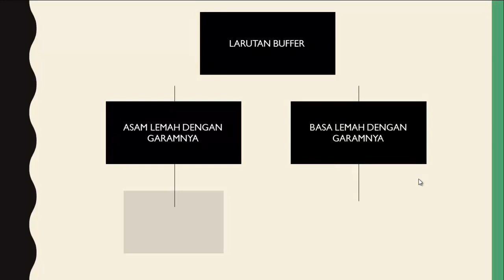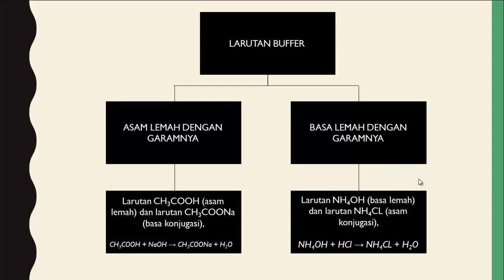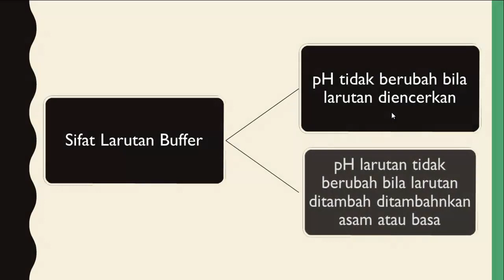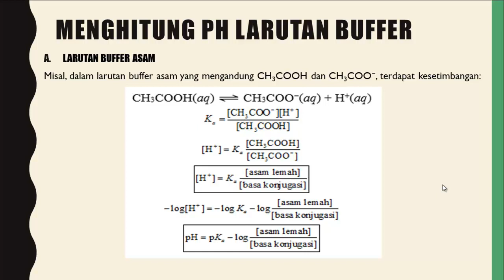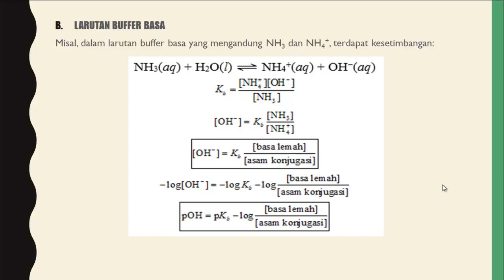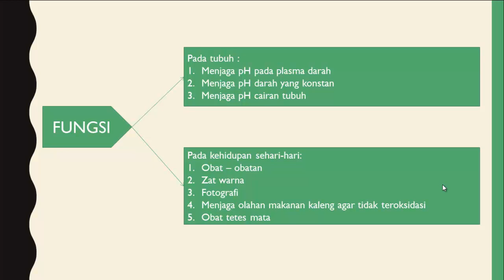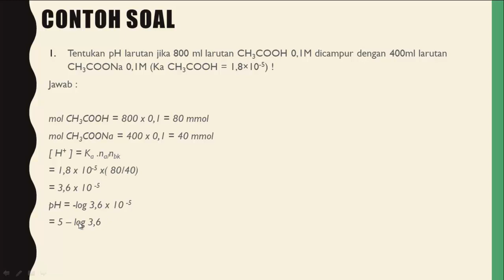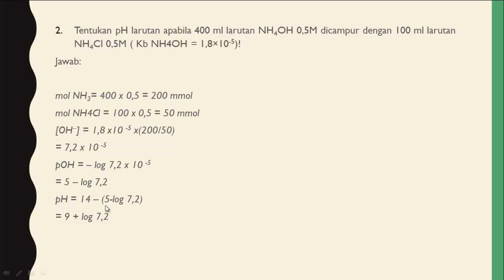Larutan Buffer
Play list Video menarik:
1. Belajar Kimia Universitas dan SMA bersama Dosen Kimia
2. Buat barang berguna, makanan dan minuman s.id/Kreatif
3. Ilmu Alam, sains dan teknologi
4. Belajar Bahasa Arab dan Inggris sekaligus
5. Cara berkebun awal sampai panen
6. Kimia Zat Padat / Solid state chemistry
7. Panduan Youtube dan blog
8. Cara sukses jualan
9. Filsafat
10. Properti Syariah
12. Cara beternak dan bisnis ternak
13. Struktur, Ikatan Kimia, Kimia Kuantum / Structures, Chemical Bonding, Quantum Chemistry
14. IELTS preparation, The best Teacher, MARGOT POLITIS, LIZ and Emma